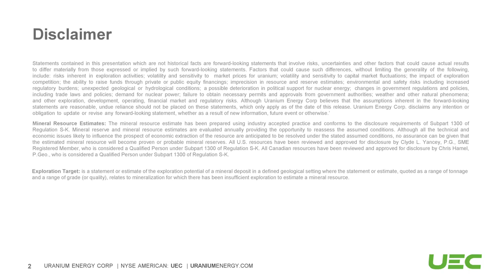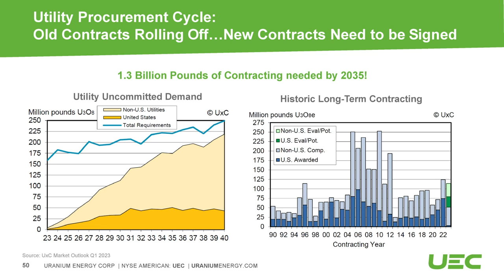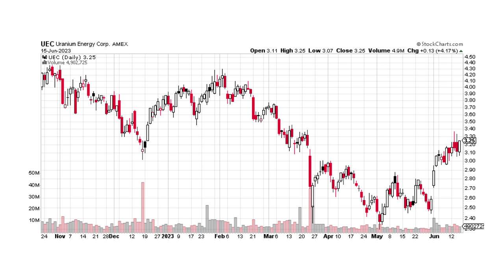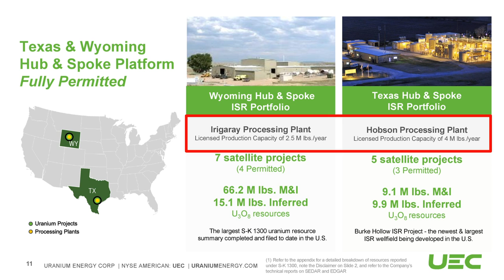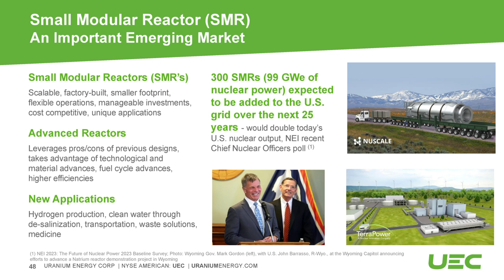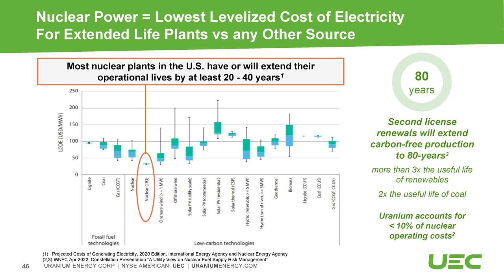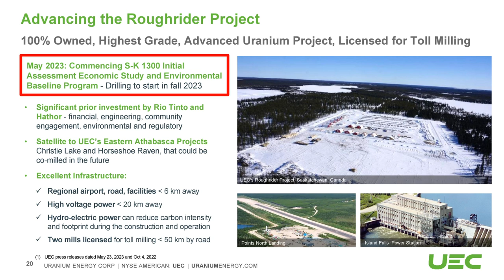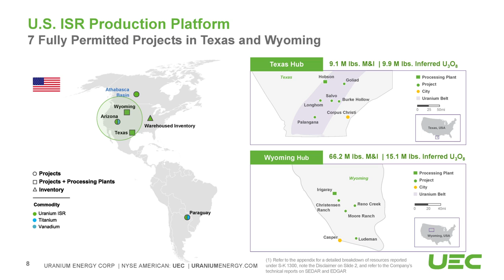Uranium Energy: Preparing to Restart Production in Wyoming as Uranium Price Breaks Out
Interview with President & CEO Amir Adnani. Uranium Energy has a large portfolio of uranium projects in North America. The projects in Wyoming and Texas are quickly ready for production and the Irigaray processing plant in Wyoming is being prepared to start production as the price of uranium has risen to $58 and production is profitable from around $65. Furthermore, the company has built a large portfolio with great growth opportunities. The current rising share price could trigger a short squeeze if the current rally continues, which should drive the share price significantly higher.